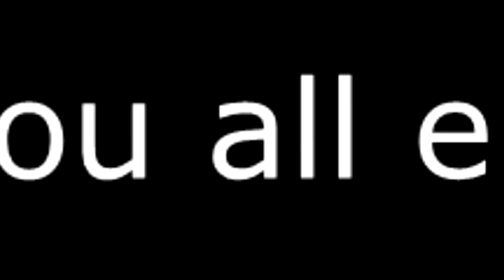I HIT A QHSF! (BO4 Highlights)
The locus-paladin swap class is insane. Got more clips with that class in my next video. Until then, hope you all enjoy this one!